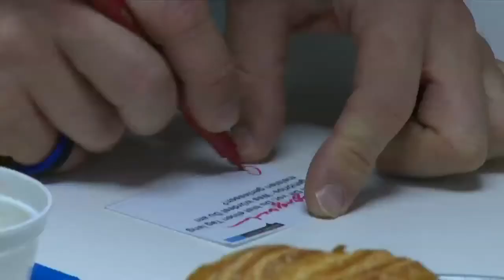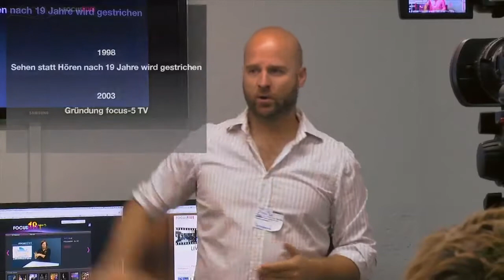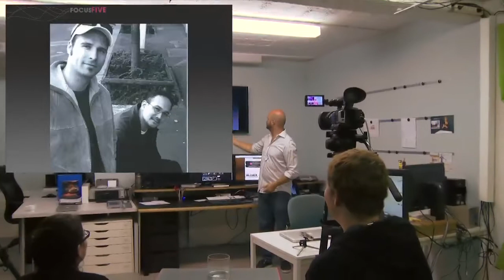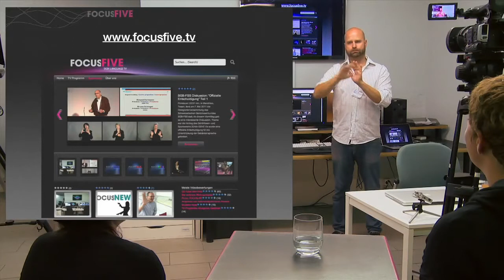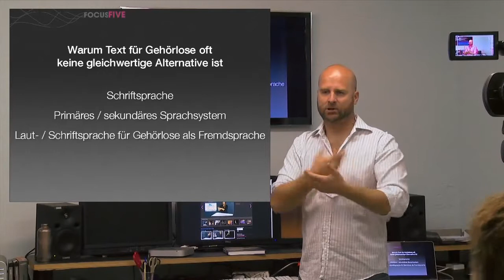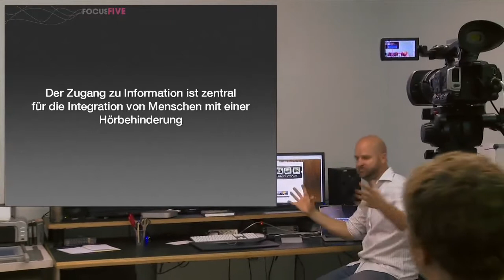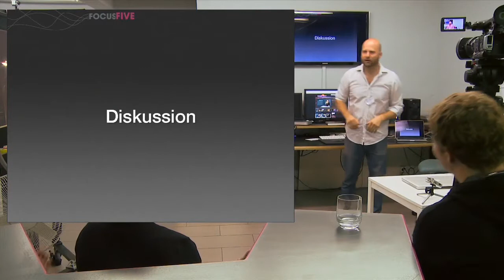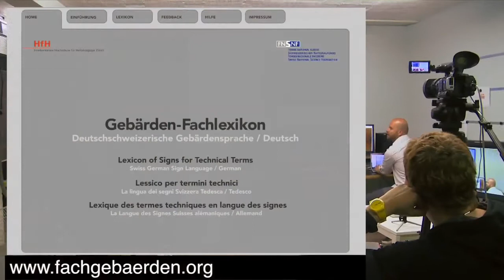Stanko Pavlica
Stanko Pavlica at CreativeMornings Zurich.